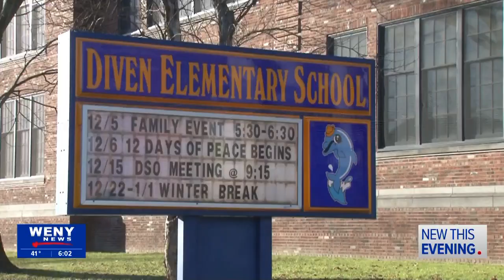Operation Winter Coat Delivers 177 New Winter Coats across Elmira City School District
More than a hundred kids in the Elmira City School District will receive the gift of a warm winter coat, thanks to the generosity of the community.